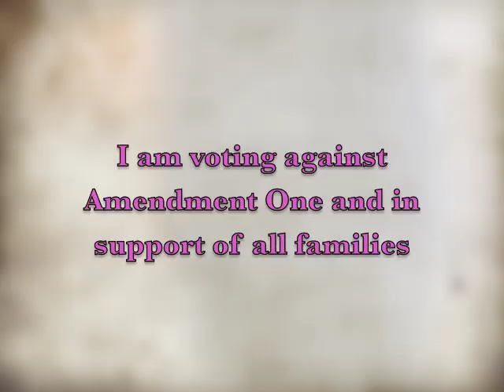hoopdance to "Ain't No Son" by the Court Yard Hounds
Voting today in NC against Amendment One because I believe all families should be honored.